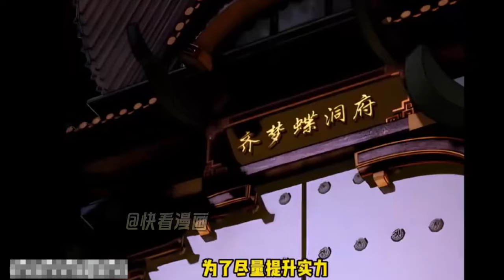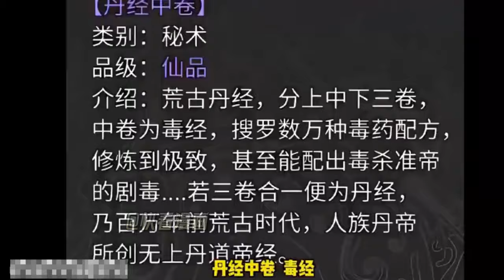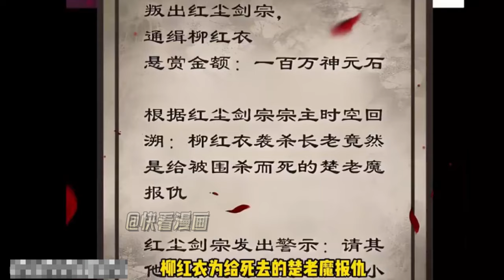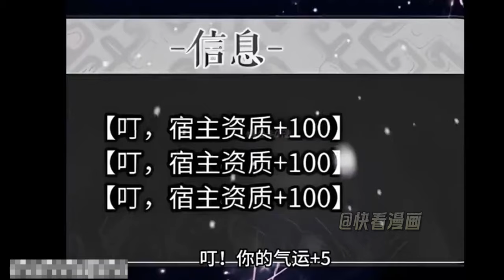ENG【一口气看爽】《这个冲师逆徒才不是圣子》Dual Cultivation: Disciple Is Not Pure废柴男主开局和美女师尊双修 宗主夫人都不放过！原本的垃圾资质飞速提升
废柴男主开局就和美女师尊双修，就连宗主夫人都不放过！由于没日没夜的欺负师尊，使得原本的垃圾资质飞速提升